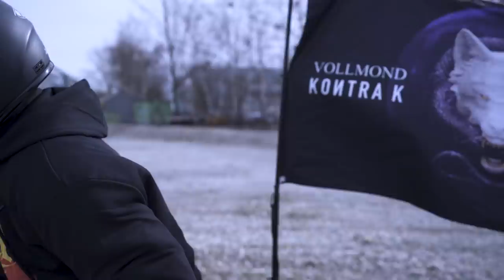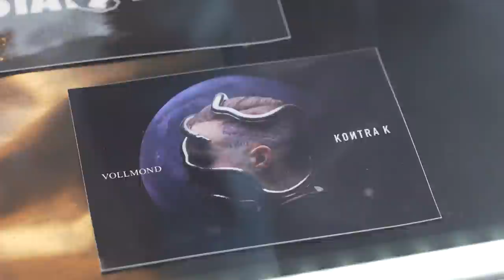Kontra K - DIE LETZTEN WÖLFE TOUR 19/20 // Tourblog (Part 2)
„DIE HOFFNUNG KLAUT MIR NIEMAND" 🔥💯 OUT NOW

„DIE HOFFNUNG KLAUT MIR NIEMAND“ OPEN AIR 2024 💯🐺
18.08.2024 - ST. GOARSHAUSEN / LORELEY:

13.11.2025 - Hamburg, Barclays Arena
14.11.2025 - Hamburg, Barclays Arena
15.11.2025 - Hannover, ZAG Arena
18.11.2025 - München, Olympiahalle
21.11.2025 - Frankfurt am Main, Festhalle
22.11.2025 - Frankfurt am Main, Festhalle
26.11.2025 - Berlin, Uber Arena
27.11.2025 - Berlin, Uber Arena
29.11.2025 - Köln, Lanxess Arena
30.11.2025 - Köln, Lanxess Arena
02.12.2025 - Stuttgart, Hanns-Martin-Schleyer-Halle